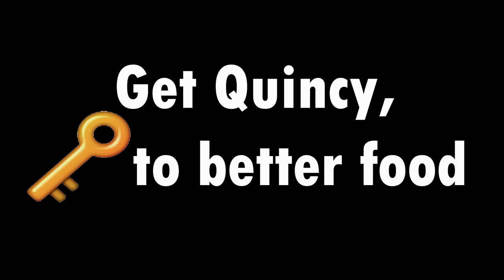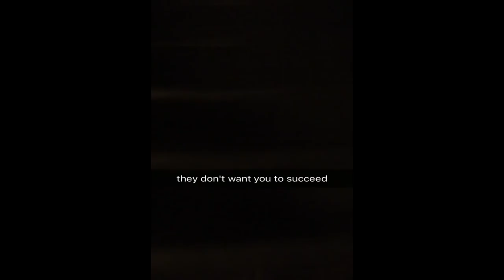DJ Qhaled: Quincy Housing Day Video 2016